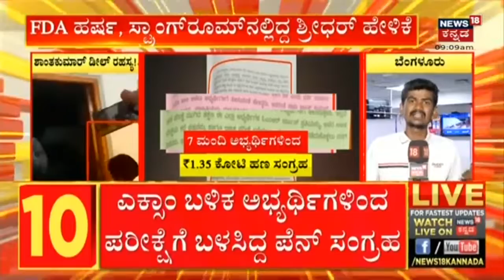PSI Recruitment Scam | ಚಾರ್ಜ್ ಶೀಟ್ ನಲ್ಲಿ ಬಯಲಾಯ್ತು ಅಧಿಕಾರಿಗಳ ಬಂಡವಾಳ | Karnataka News | News18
PSI Recruitment Scam | ಚಾರ್ಜ್ ಶೀಟ್ ನಲ್ಲಿ ಬಯಲಾಯ್ತು ಅಧಿಕಾರಿಗಳ ಬಂಡವಾಳ.ವಿಚಾರಣೆಯಲ್ಲಿ  ಹಲವು ರಹಸ್ಯಳನ್ನು ಬಿಚ್ಚಿಟ್ಟಿರೋ ಹರ್ಷ, ಶ್ರೀಧರ್